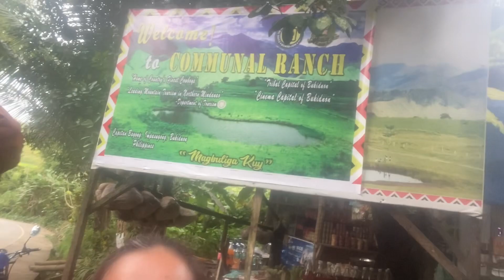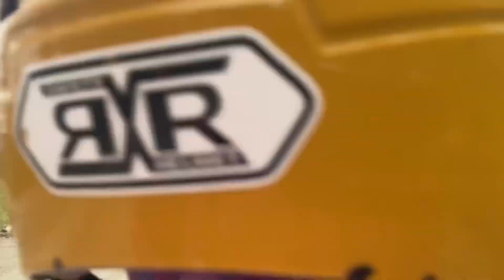Mini New Zealand ng Mindanao adventure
Hello everyone I miss you all today I’ll be sharing our adventure in the place called Mini New Zealnd of Mindanao. The place is unbelievable beautiful it’s Gods perfection